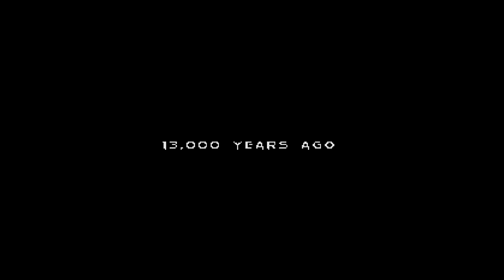Rock On || Songbringer #1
Travelling through space to bring top hats and awesomeness to the galaxy, we crashland and have to kick ass.